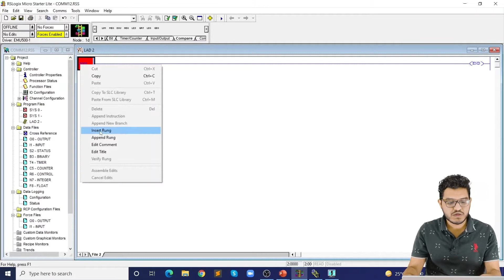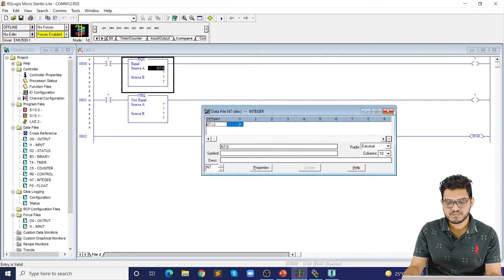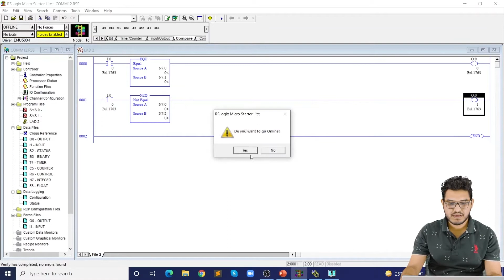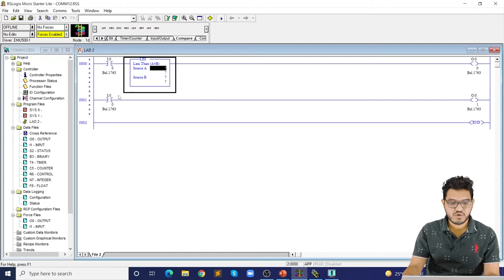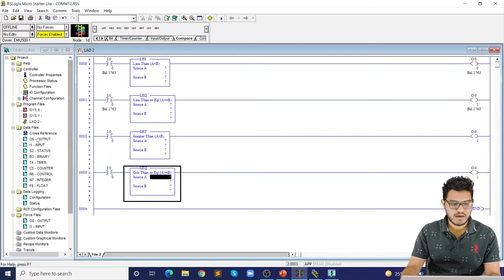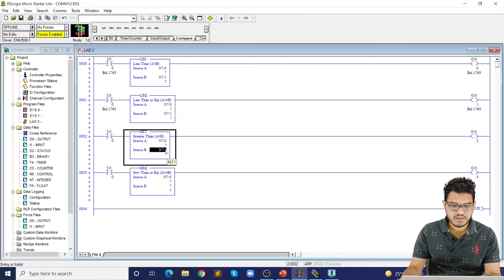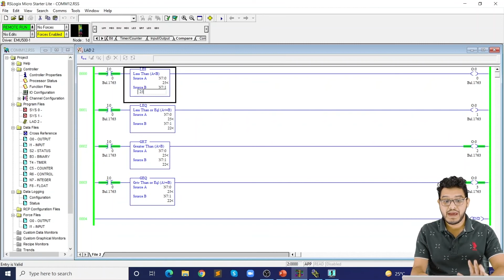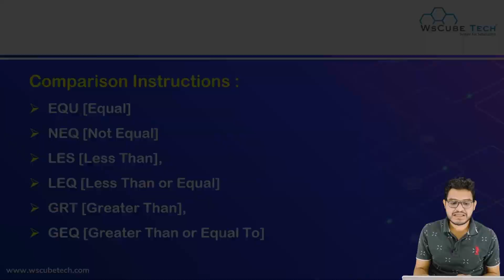What is Comparison Instructions Equal To | PLC Programming Tutorial For Beginners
In this video, learn What is Comparison Instructions Equal To | PLC Programming Tutorial For Beginners. Find all the videos of the PLC course in this playlist

🎯 MATLAB course
🎯 PLC SCADA course
🎯 AUTOCAD course

| Thanks |